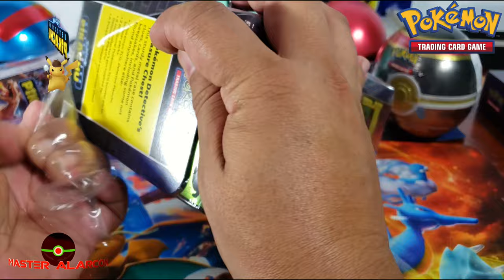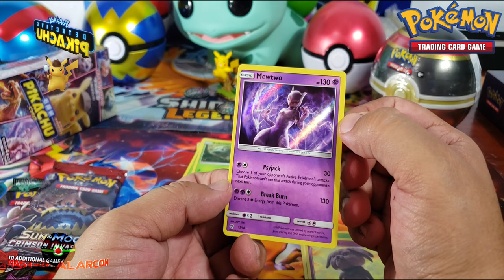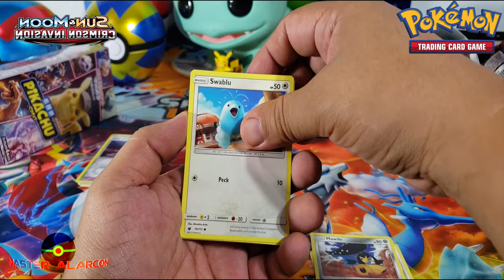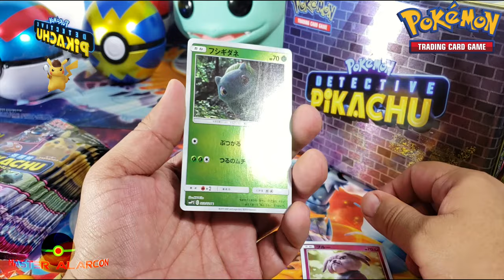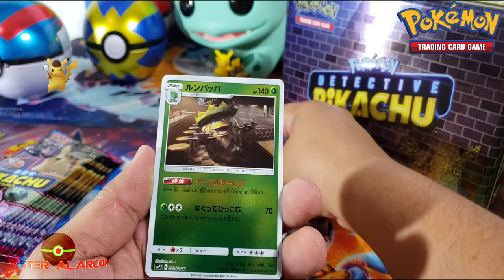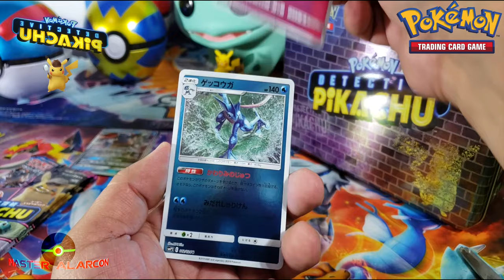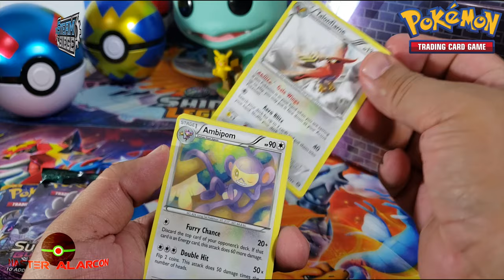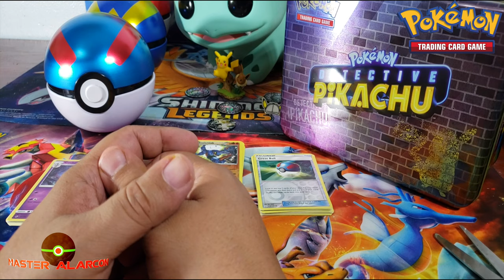Unboxing tarjetas de la serie Detective Pikachu!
Amigos, estoy de vuelta con ustedes y kes traigo otro video en donde abro una lonchera llena de sobres de la pelicula y tambien abro una caja de la versión japonesa que esta muy padre y de pilón abro una pokebola de latón(Great Ball).

En el video hablo de que les quiero enseñar un video que tome de los creditos de la pelicula que me gusto mucho, pense que por ser solo los creditos no pasaria nada pero YuTube me bloqueo el video, asi que lo tube que quitqr para poder subirlo de vuelta.

Hello friends, today  I have another video and on this video, I will unbox a lunch box from the movie Detective Pikachu and a Japanese booster box and a tin Pokeball also.

Si nos quieren escribir nos lo pueden hacer a este correo:
You can write us at this address:

Mostraremos sus cartas en los videos en cuanto podamos 😉

Abriendo paquetes de tarjetas Pokémon 067